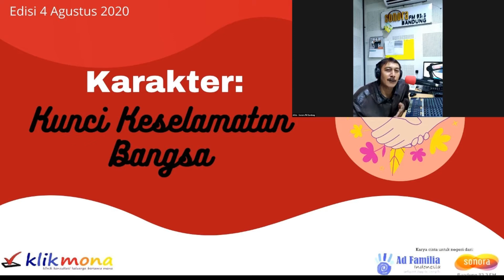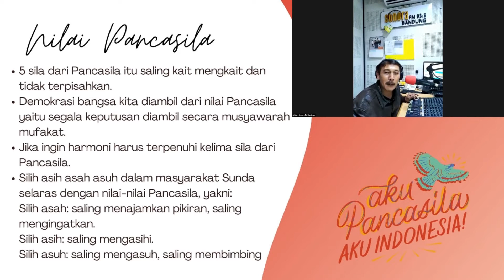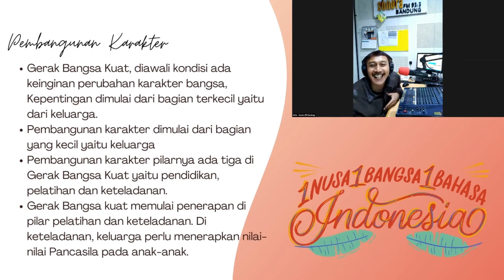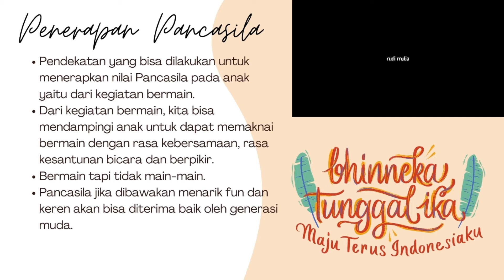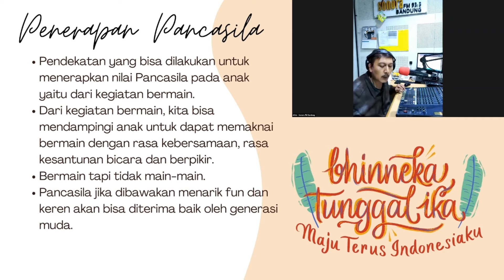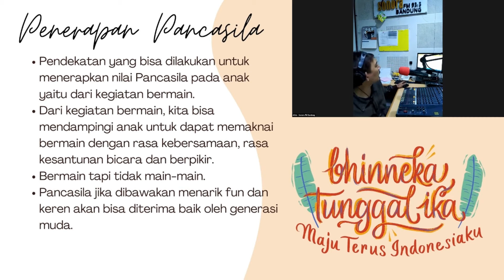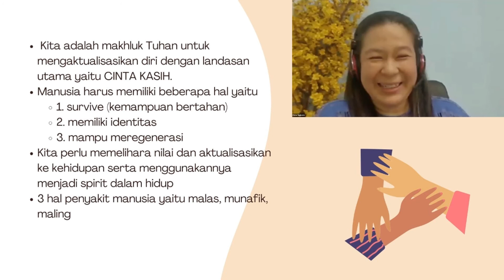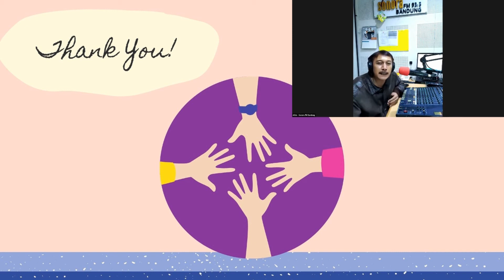Klikmona Edisi 4-8-20, Karakter: Kunci Keselamatan Bangsa! Apa hubungan karakter dengan Pancasila?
Join Klikmona Daily untuk mendapatkan refleksi harian dan sharing pengalaman dalam komunitas keluarga Klikmona, di: